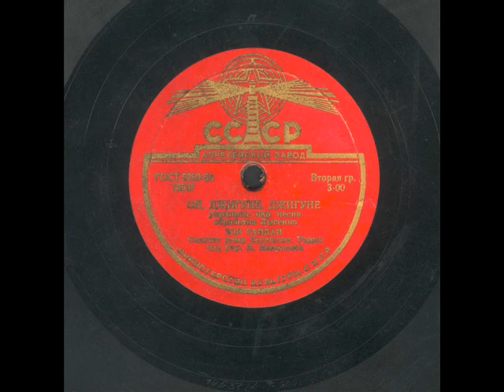Гайдай "Ой, джигуне, джигуне" Kyiv 1945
Зоя Гайдай виконує "Ой, джигуне, джигуне" (обр. Миколи Лисенка)  у супр. секстету домр Всесоюз. радіо п/к М.Некрасова. грамзапис 1945 року.